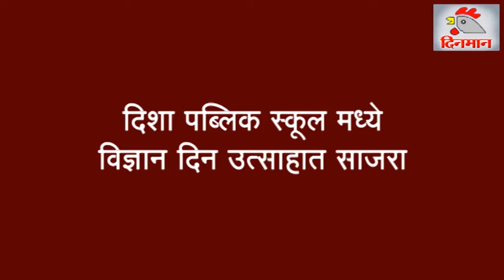दिशा पब्लिक स्कूल मध्ये विज्ञान दिन उत्साहात साजरा